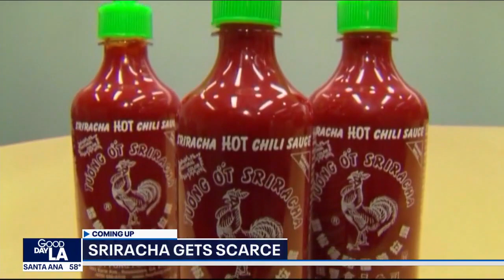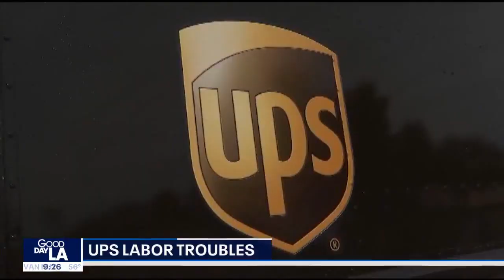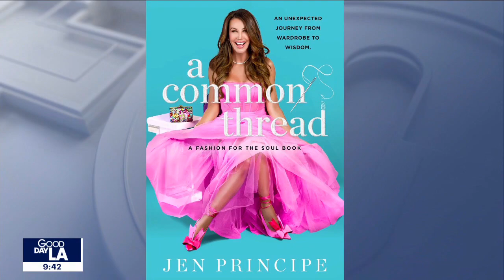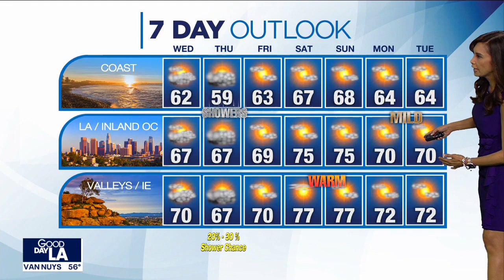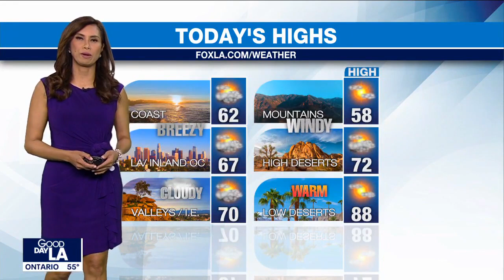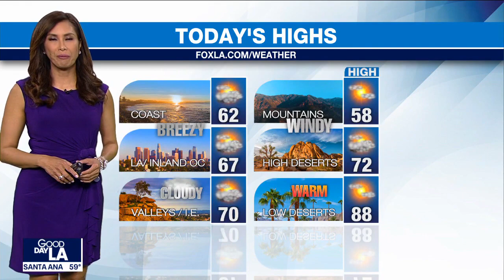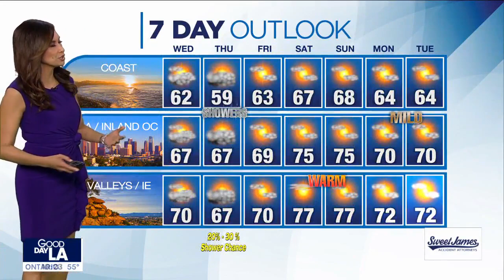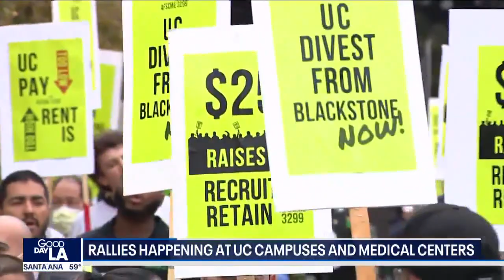Raising minimum wage for LA's tourism workers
The motion from Los Angeles City Councilman Curren Price would raise the minimum wage from $16 an hour to $25 an hour for tourism workers.